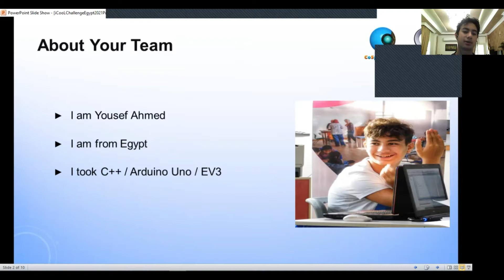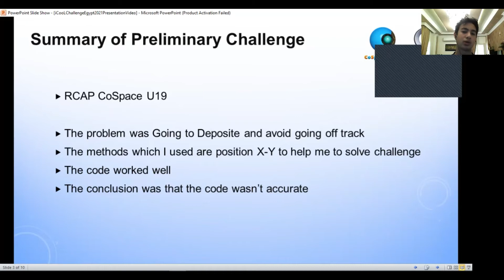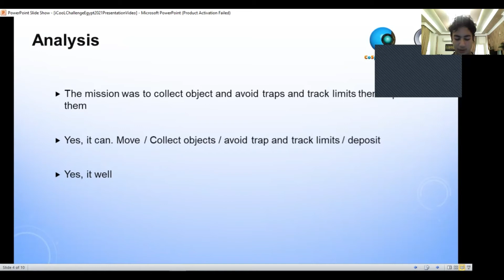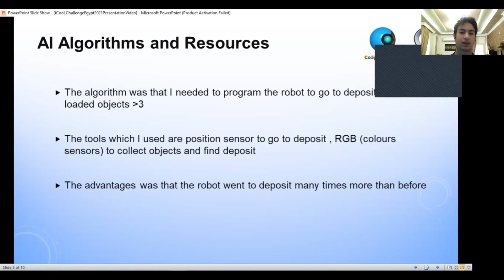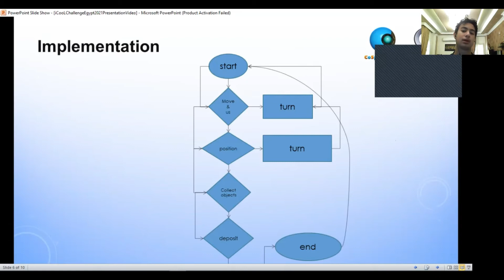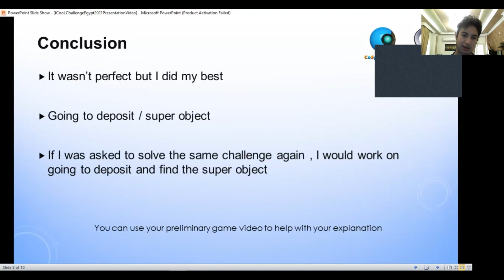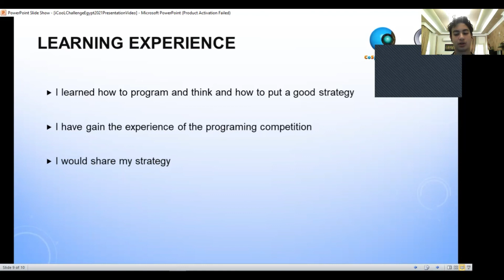EG21HRG4.12 -ICE4050 -Best Presentation Candidate -RCAP CoSpace Rescue U19 -iCooL2021 Hurghada Egypt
Event:    iCooLChallenge 2021 Hurghada, Egypt
Category: RCAP CoSpace Rescue Challenge, U19
Team:     ICE4050
Region:   Egypt

This presentation video is eligible for the iCooLChallenge Influencer Award. The award consists of five categories:
𝗣𝗲𝗼𝗽𝗹𝗲’𝘀 𝗖𝗵𝗼𝗶𝗰𝗲: in recognition of Sharing Video with 𝙈𝙤𝙨𝙩 𝙇𝙞𝙠𝙚𝙨
𝗘𝗱𝘂𝗰𝗮𝘁𝗶𝗼𝗻𝗮𝗹 𝗩𝗮𝗹𝘂𝗲: in recognition of Sharing Video with 𝙃𝙞𝙜𝙝𝙚𝙨𝙩 𝙒𝙖𝙩𝙘𝙝 𝙏𝙞𝙢𝙚
𝗖𝗼𝗺𝗺𝘂𝗻𝗶𝘁𝘆 𝗔𝘄𝗮𝗿𝗲𝗻𝗲𝘀𝘀: in recognition of Sharing Video with 𝙈𝙤𝙨𝙩 𝙎𝙝𝙖𝙧𝙚𝙨

The International CoSpace OnLine Challenge (iCooLChallenge) is an international initiative to provide an opportunity for students around the world to remotely take part in RoboCup & RoboCup Asia-Pacific (RCAP) through CoSpace Challenges.